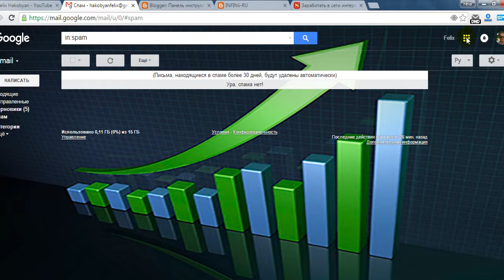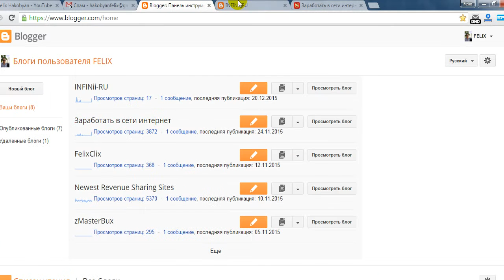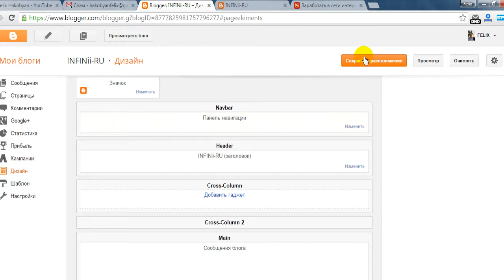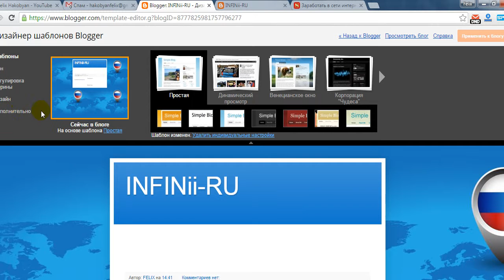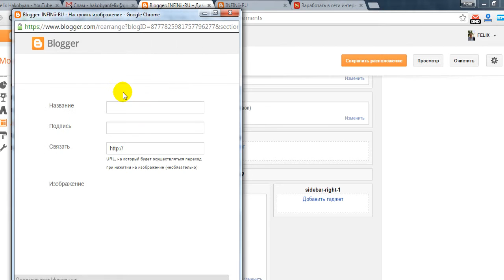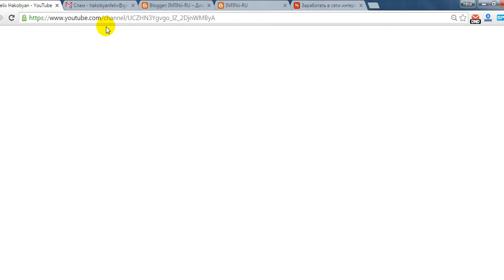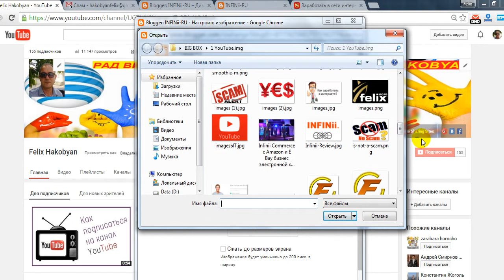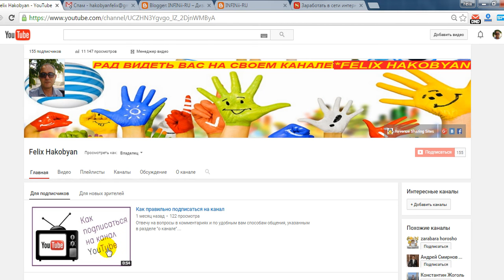... поставить ссылку-картинку в блогере.